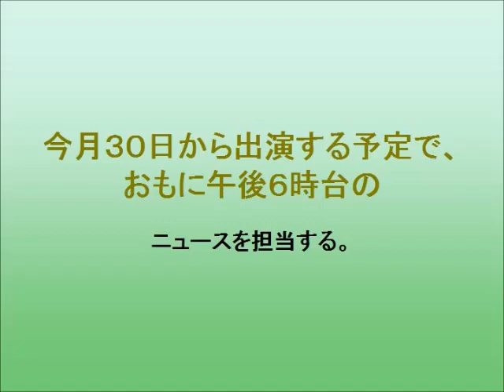竹内由恵アナ「夕方の顔」だ！ニュース報道初挑戦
テレビ朝日の竹内由恵アナウンサー（２９）が報道番組「スーパーＪチャンネル」（月～木午後４時５０分、金曜午後３時５０分）のメーンキャスターを務める。
今月３０日から出演する予定で、おもに午後６時台のニュースを担当する。